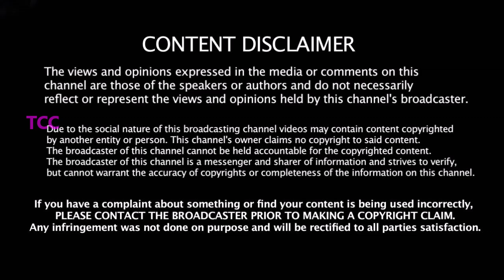IND vs NZ 3rd ODI போட்டியில்நடந்த 5 முக்கிய சம்பவங்கள் - 31 வருட அவமானத்தை வாங்கிய Kohli & Co